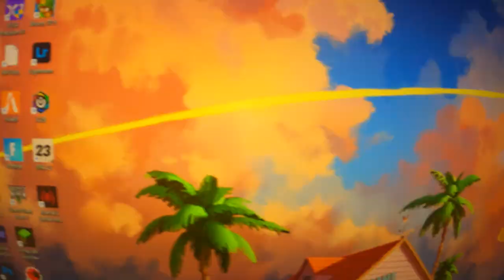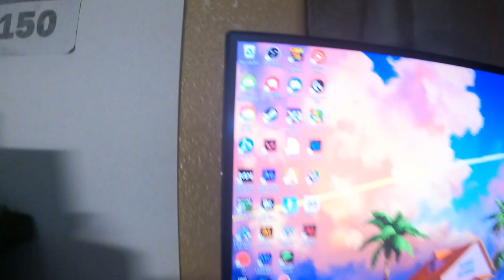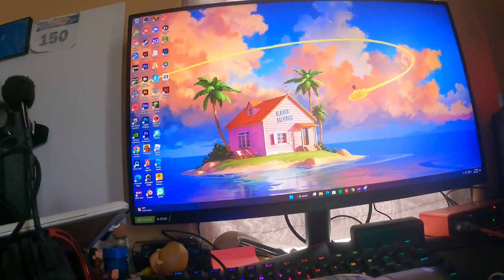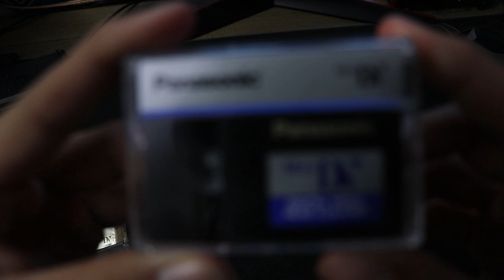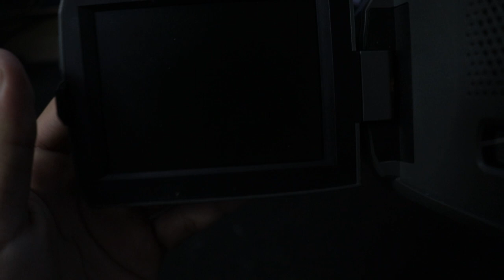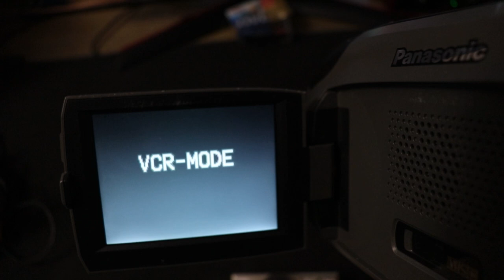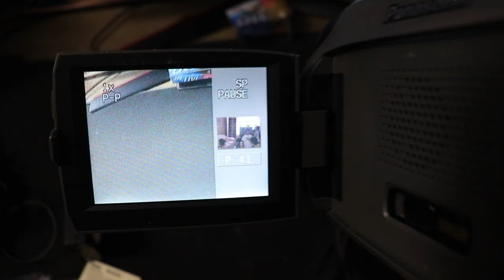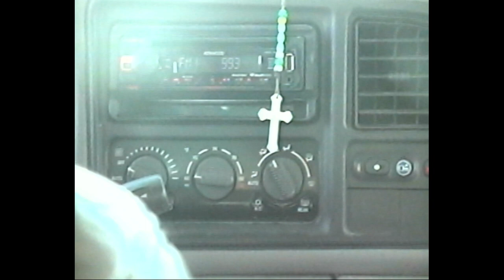NEW MONITOR AND NEW OLD CAMCORDR!?!?!?( WATCH TILL END)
Hey, guys I know I have been gone for a while, Lot of things have been going on in my life, good and bad, lots of things have changed since I last made a proper video but its all good I will try and explain in later videos maybe I will try. But I have had a crazy start to this year and yeah WE COMING BACK I DEFFENITLY had a busy few months but now it is time to switch gears and FOCUS ON YOU GUYS YOUTUBE I will most likely explain my busy few months rather than what has been going on or what had happened since I last properly Uploaded! I will also post some videos on that.
In this Video I talk about my new Monitor That I got at the beginning of the year, yes I know it is April its just I started editing at the beginning of the year and than problems occurred when making it which is explained in the video but when the video is all recorded I edited a little but I was really busy this was during the busy months so I didn't have time to finish it but now the busy months are over and I got it done SO YEAH also my Palmcorder! I talk about!!
HOPE YOU ENJOYYYY!